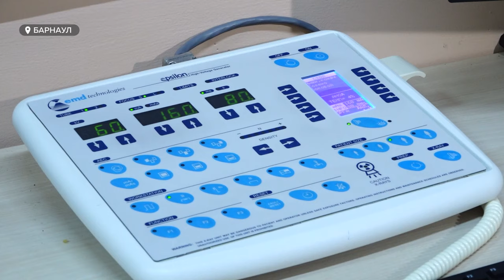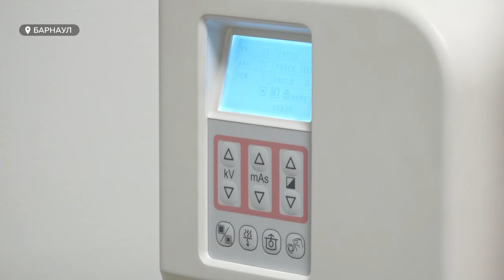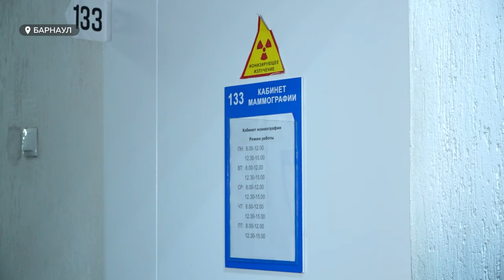"Светятся от счастья". Как современные технологии улучшают жизнь алтайских врачей и пациентов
8 ноября свой праздник отмечают врачи-рентгенологи. Это одна из самых востребованных специальностей в здравоохранении Алтайского края. За год количество вакансий на эту должность выросло в два раза.
Одна из причин спроса – появление нового оборудования в больницах региона. Лишь за последние четыре года появилось свыше 100 единиц тяжелой медицинской техники.